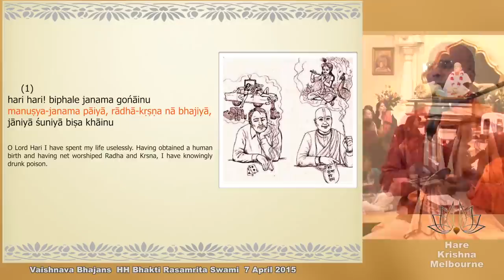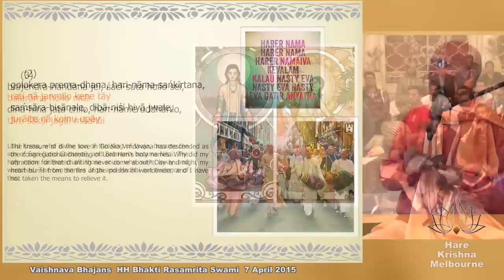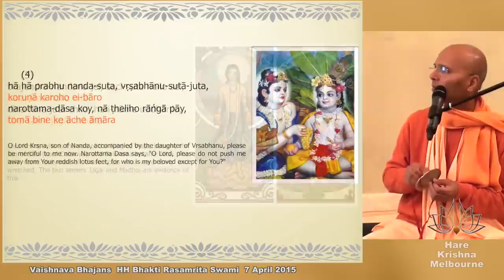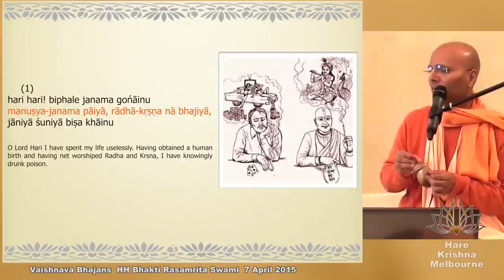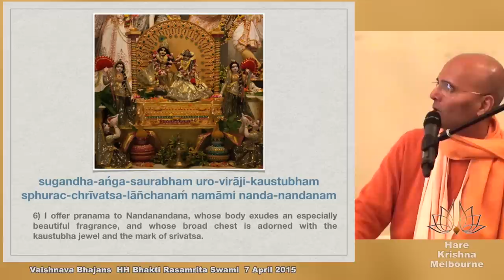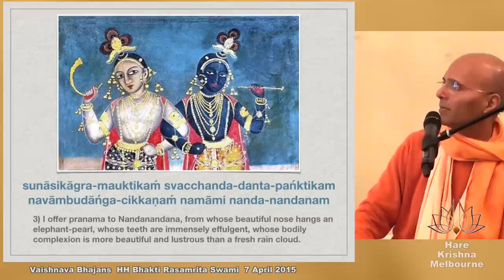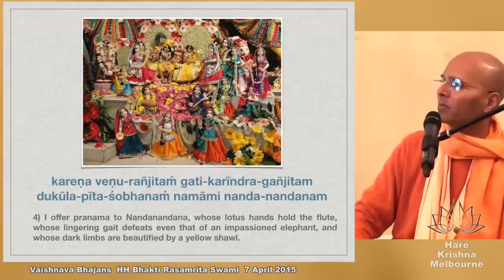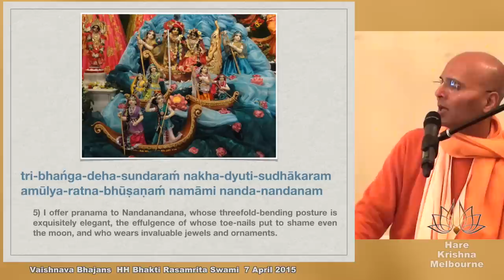Vaishnava Bhajans 2015 - HH Bhakti Rasamrita Swami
Vaishnava Bhajans at Hare Krishna Temple, Melbourne. 7 April 2015.
Bhajans:
1. Hari Hari Biphale Janama gonainu. 3:57
2. Sri Govinda Damodara Stotram. 17:38
3. Sri Nandanandanastakam. 49:10
4. Radha Krsna Prana mora. 1:00:00

Advertising due to a YouTube copyright claim at 36:59 .
Copyright details: "Karpoor Gauram Karunaavataaram Sansaar Saaram", musical composition administered by: ???